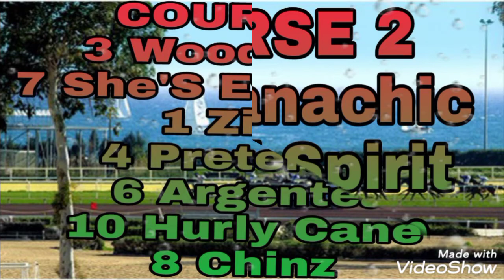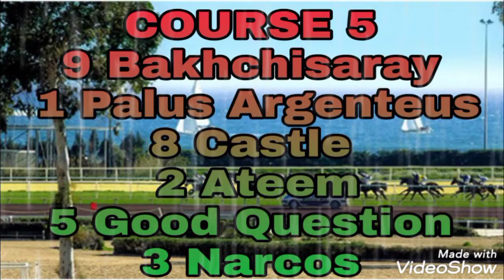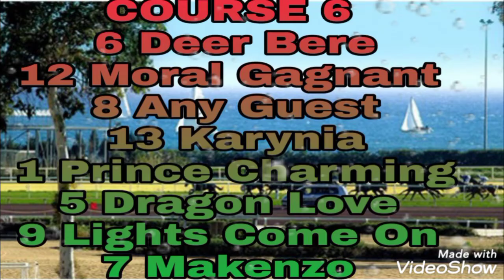Pronostic courses PMU, réunion R1,Cagnes Sur mer,26/02/2022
Pronostic courses PMU, réunion 3,Cagnes Sur mer
Pronostic PMU Tierce Quarte Quinte, Cagnes sur Mer, R1C4
Pronostic Quinte+,Espace couple,Le duel du tierce-Quarte-Quinte,Belles chances,Outsiders,Surprises,Tocards,probable,trouble fête,base Quinté,chevaux repérés,chevaux préférés,chevaux favoris,chevaux déclarés,partants de réunion
Tierce Quatre Quinte,Chevaux repérés,Chevaux préférés,Z4 Zeturf,Z5 Zeturf,Chevaux favoris,Simple gagnant placé,Couplé gagnant placé,Unibet,Dernière minute Quinte,Base quinte,Pronostic quinte du jour,تخميناتسباقاتالخيل,توقعاتالكانتي,توقعاتكانتيالغد,ParisTurf,Canalturf,Vincennes,Cagnes sur Mer
chevaux Partants,chevaux preferes,Plat handicap divisé psf,Cagnes sur Mer plat